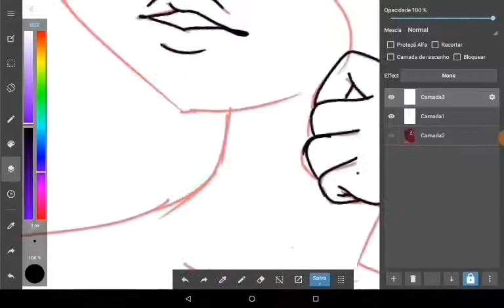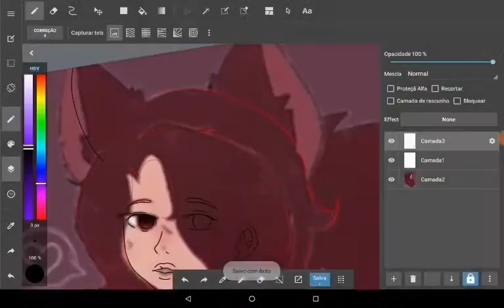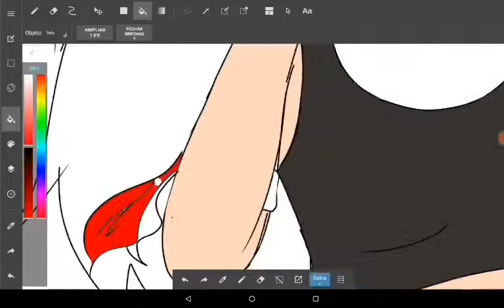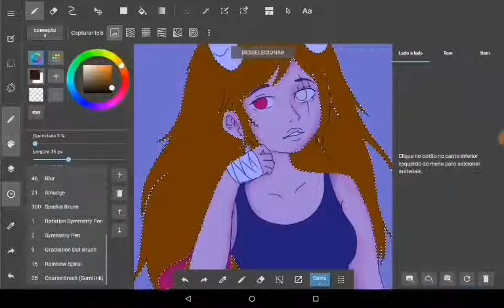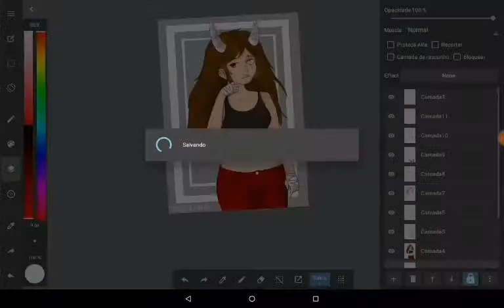Tracing a traced drawing of a tracer that traced a tracer that traced a tracer of the big tracer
Woooooooooooooooooooooooooooooooooooo